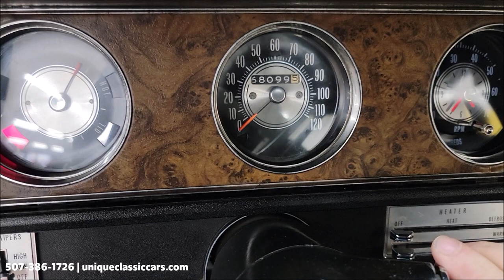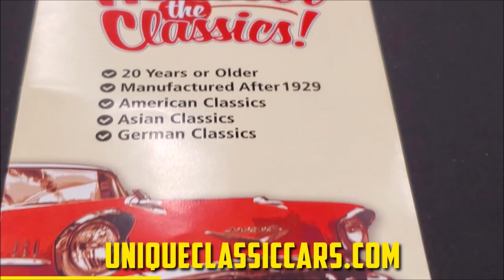1970 Oldsmobile Cutlass S | For Sale